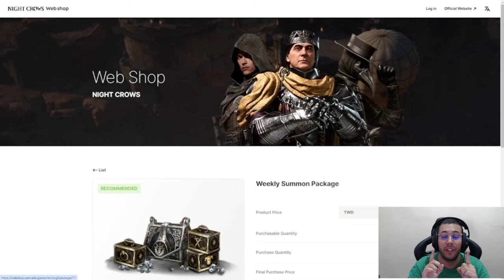WEMADE RESOLVEU O PROBLEMA DO LAG 🥳 | CORTES MIR4